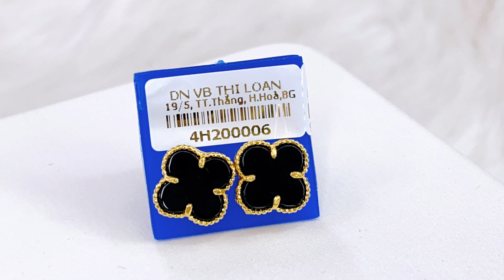Những lưu ý khi mua trang sức vàng 24K | Khi mua vàng cần chú ý những gì | Vàng Bạc Thi Loan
Hãy đến ngay cửa hàng Vàng Bạc Thi Loan để lựa chọn cho mình những bộ trang sức phù hợp với bản thân nhé !
Cảm ơn mọi người đã xem hết video này, hãy like video, đăng ký kênh và nhấn vào chuông bên cạnh để ủng hộ cho kênh của Vàng Bạc Thi Loan nhé. Nếu mọi người có bất kỳ thắc mắc cũng như câu hỏi gì về Vàng Bạc Trang Sức hãy để lại comment ở dưới hoặc liên hệ hỗ trợ và mình sẽ giải đáp các thắc mắc của bạn ! Xin chào và hẹn gặp lại !
-Địa chỉ: số 90- đường 19/5- TDP số 2- thị trấn Thắng- Hiệp Hoà- Bắc Giang.